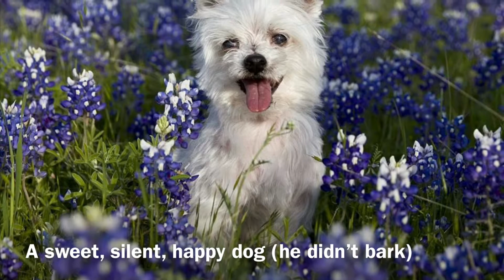All That Razz In Memoriam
Razz, adopted senior dog, R.I.P. 2018